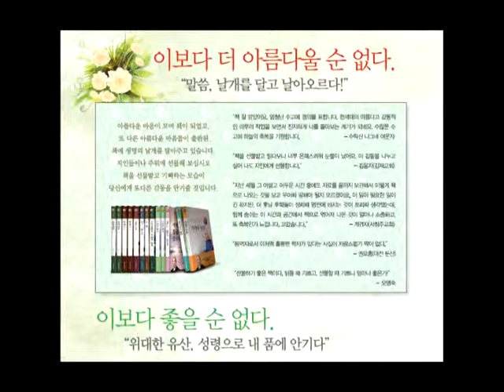GNTV 송찬호 : 성경개요 - 58강 룻기 (3)